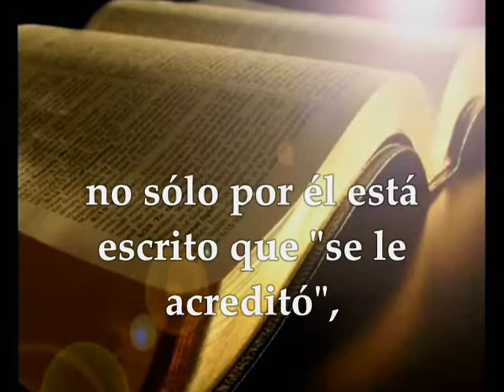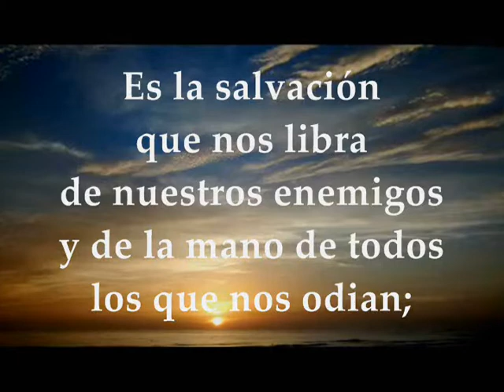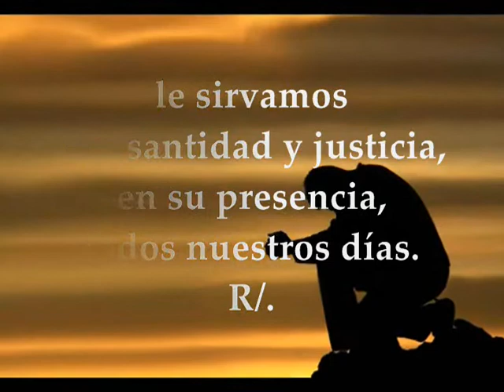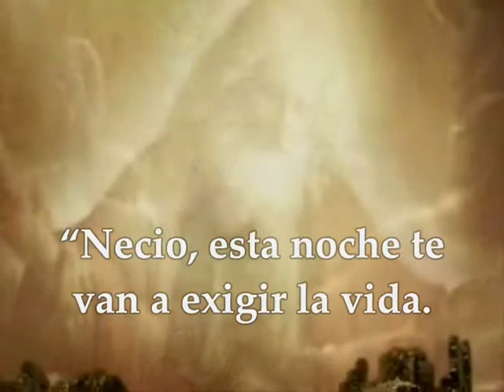Evangelio Lunes 21 de Octubre de 2019 | Lucas 12,13-21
Evangelio y lecturas del LUNES 21 DE OCTUBRE DE 2019 SEMANA XXIX TIEMPO ORDINARIO CICLO C Primera Lectura: De la carta del apóstol san Pablo a los Romanos 4,20-25 Interleccional: Lucas 1,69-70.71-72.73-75 R/.Bendito sea el Señor, Dios de Israel, porque ha visitado a su pueblo Evangelio según san Lucas 12,13-21